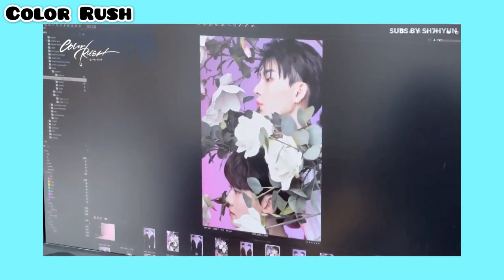COLOR RUSH BEHIND THE SCENES